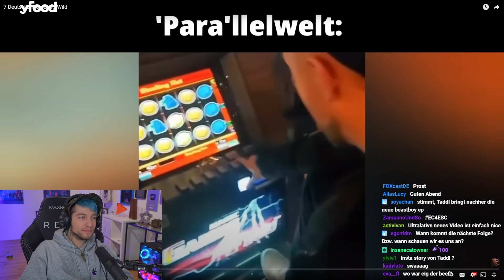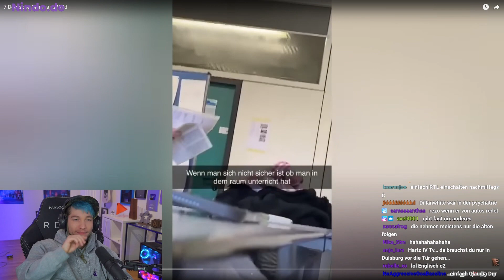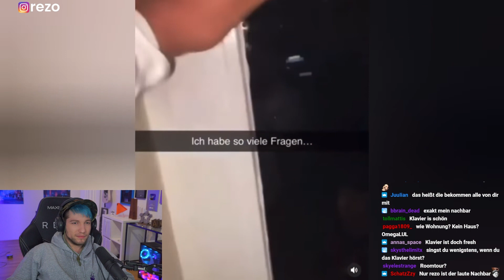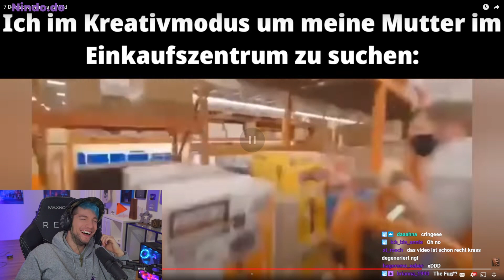REZO reagiert auf MEMES die nicht richtig LESEN können!!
Dieser Kanal gehört Rezo aber wird nicht von ihm betrieben.